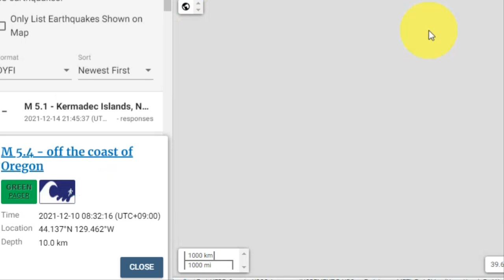💥【긴급속보: 일본 이바라키현 큰 소리의 땅울림현상 7시간후 규모 5.0과 2.9의 지진발생】규슈 아소산 대폭발가능성 구마모토 히나구 단층대와 아소산 근처에서 연속지진발생중